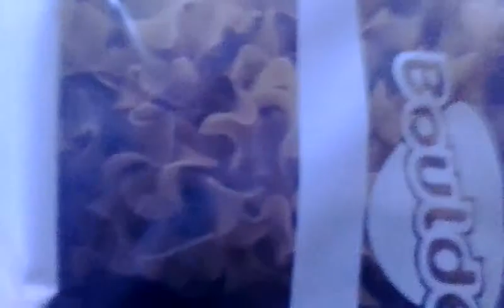Bugs In My Pasta!!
We found a live moth, maggots and cocoons in our pasta salad yay!